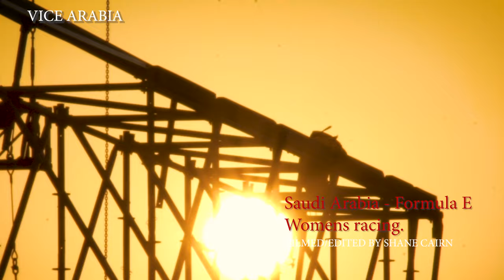Saudi Arabia - Formula E Women's Racing - 20 sec promo.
Shane Cairn - Director of Photography/ Cameraman/editor.
Saudi Arabia - Formula-E Women's Racing